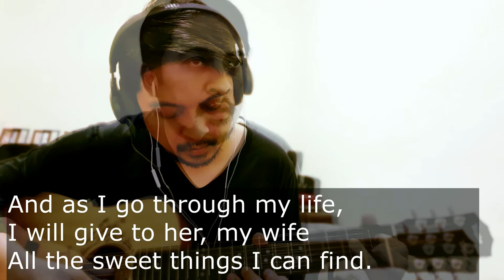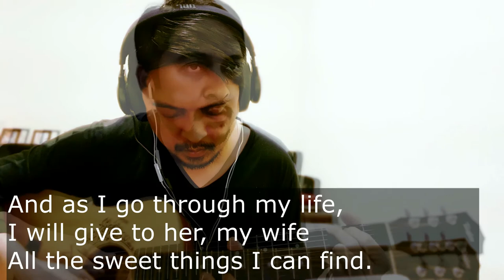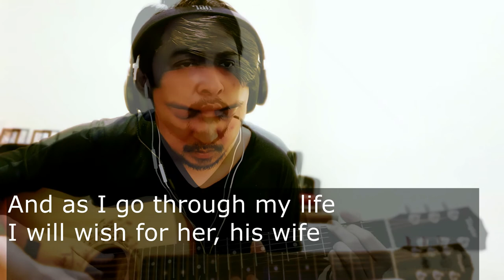Diary (Acoustic Instrumental Cover)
song by Bread (1972)